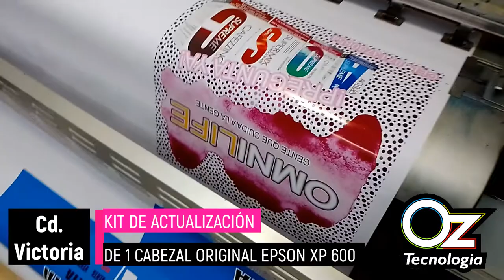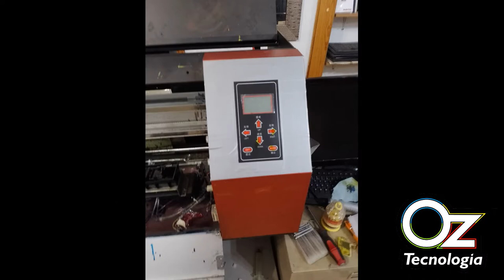KIT ACTUALIZACION DE PLOTTER CON 1 CABEZAL ORIGINAL EPSON XP600 CD. VICTORIA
PARA MÁS INFORMACIÓN CONSULTA CON NOSOTROS!!

       Oz Tecnología

Cure · Metallica

Load